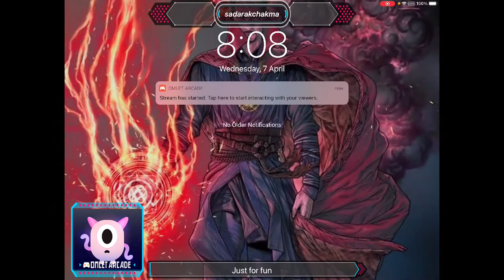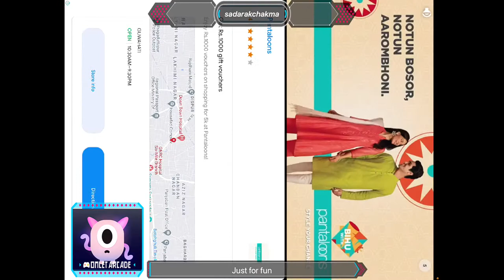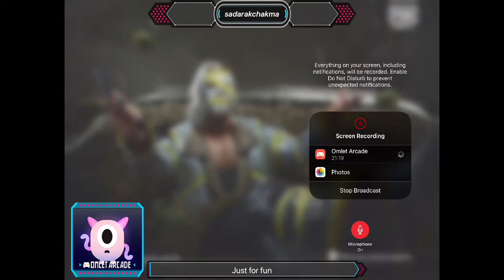Watch me play PUBG MOBILE via Omlet Arcade!